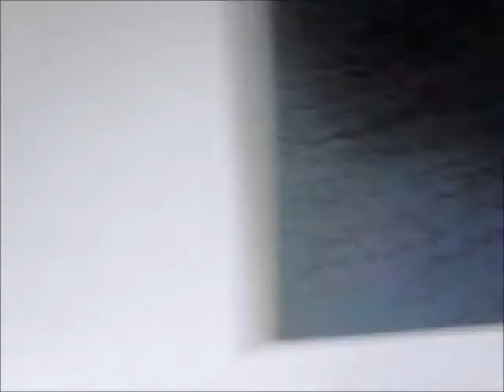GRAPH!C - The Four Horsemen (Video)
The Creator: Ryan Carr (Ryan Richard Carr)
The Stage Name: GRAPH!C
Title: The Four Horsemen
Project: The Slatescale EP
Genre: Hip Hop
Type: Written
Producer: YouTube Rip (for promo only)
Engineer: Android
Recorded: 04.02.14

info:
post-spring cleaning video lol